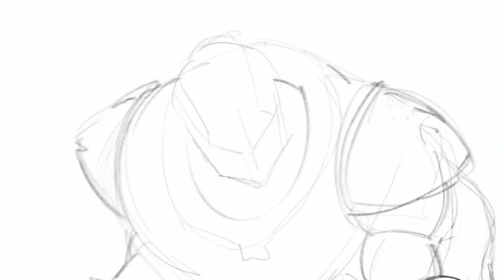Gormiti | MAKING OF: Karak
Come nascono i personaggi di una serie animata? Ve lo siete mai chiesto? Ore di lavoro, pazienza e tanta passione!
Vi presentiamo i nostri Making Of dei personaggi più forti e amati della serie Gormiti!
Oggi è il momento di una dei Gormiti della Rocca: Karak! Potente, massiccio, indistruttibile! I suoi potenti pugni sono secondi solo a quelli di Lord Titano.